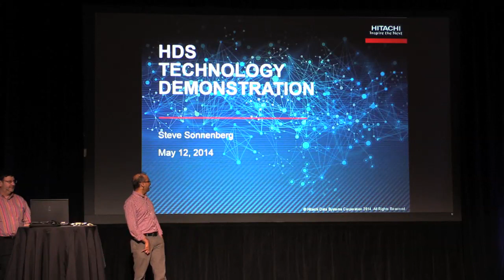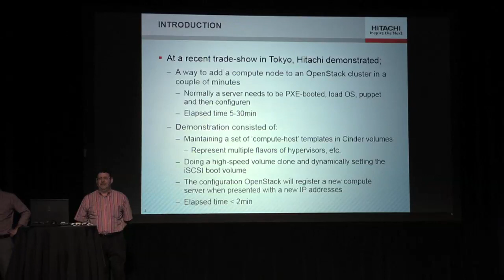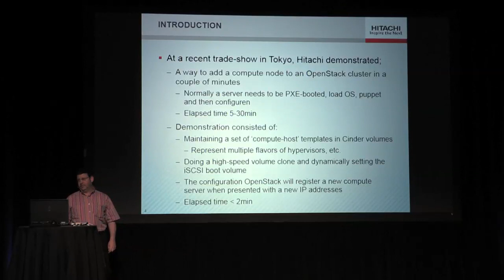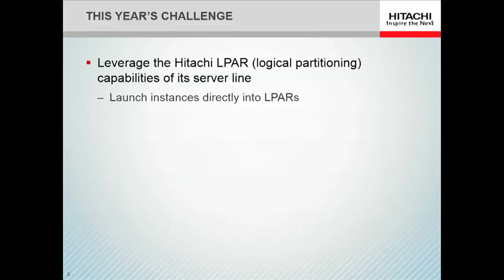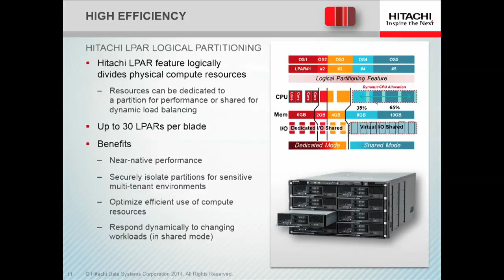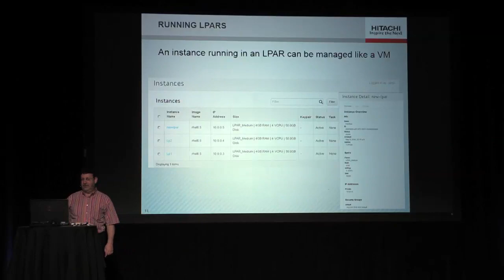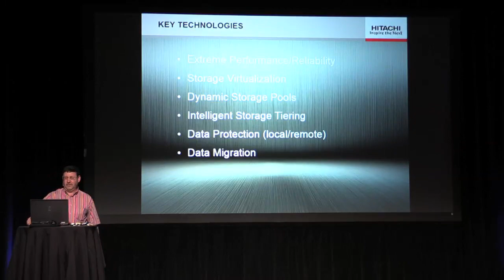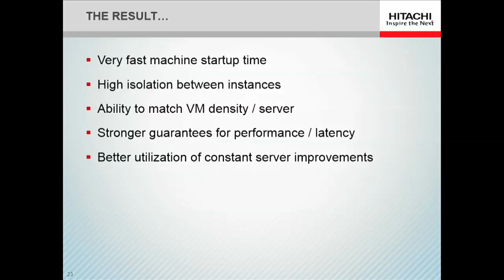Demo Theater [Hitachi] A Technical Overview of Hitachi Data Systems' Cloud Solutions for OpenStack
A Technical Overview of Hitachi Data Systems' Cloud Solutions for OpenStack featuring Steve Garone and Steve Sonnenberg.